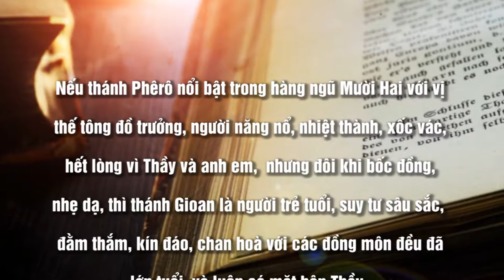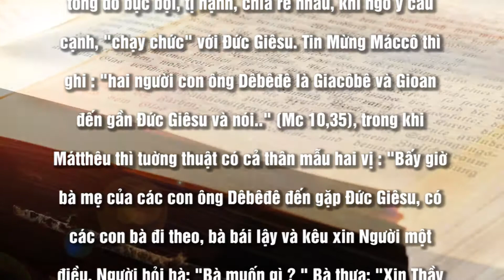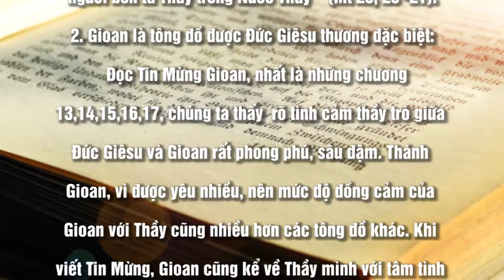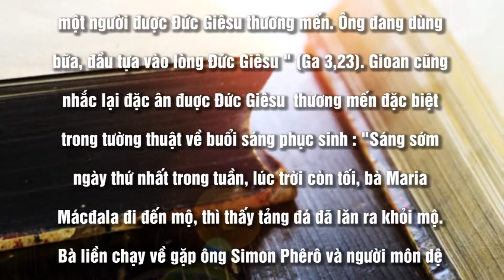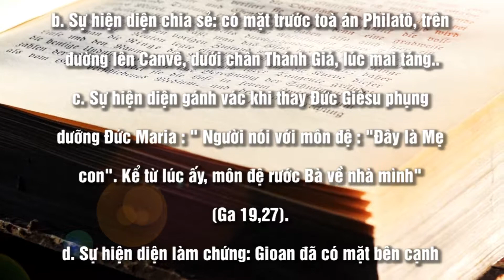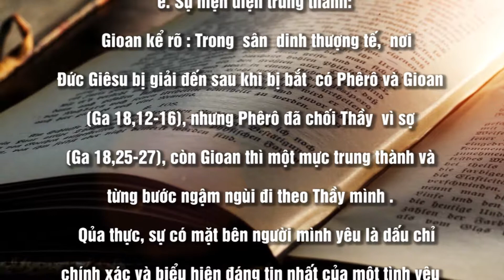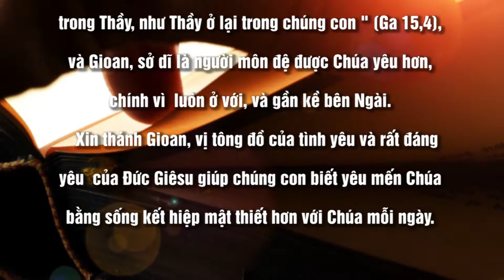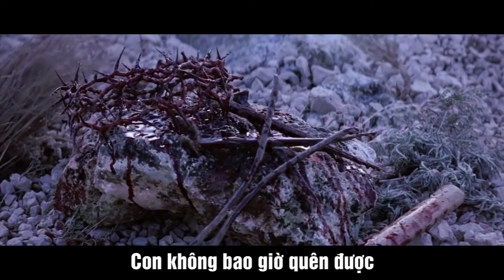THÁNH GIOAN TÔNG ĐỒ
CHUYÊN MỤC VỀ CÁC THÁNH
LỄ KÍNH THÁNH GIOAN TÔNG ĐỒ
Nội dung bài : THÁNH GIOAN TÔNG ĐỒ
Người đọc : ANNA BÍCH THƯ
Bài hát minh hoạ trong bài : BÀI CA THÁNH GIOAN TÔNG ĐỒ
Nhạc THÁNH CA HÀN QUỐC (Diễn dịch lời VIỆT)
📚 BẢN VĂN 🔗
🎬 Material used in this video